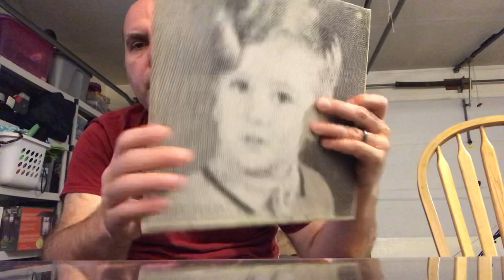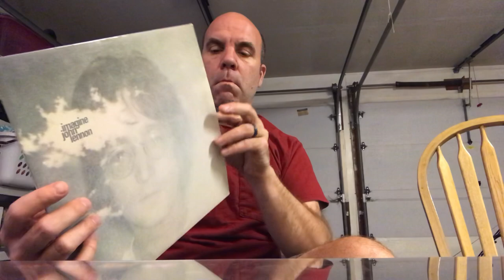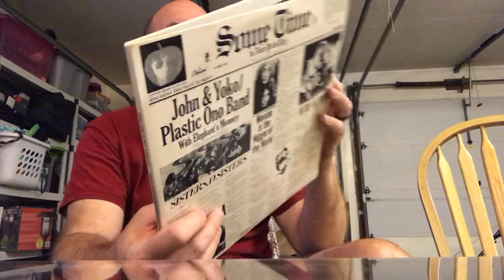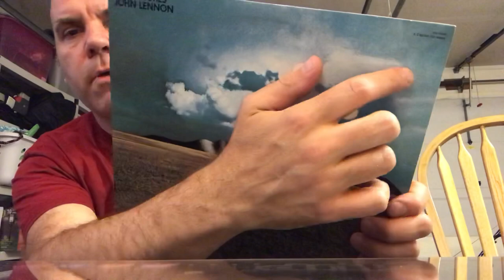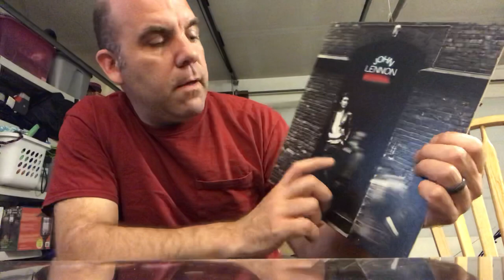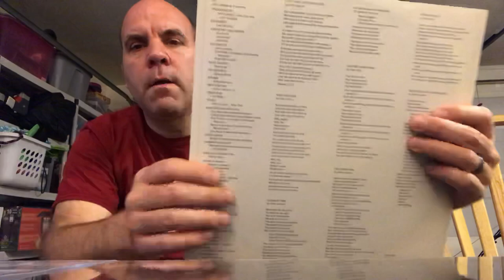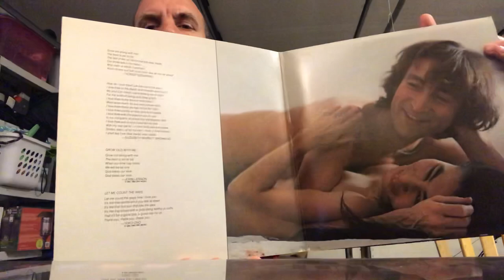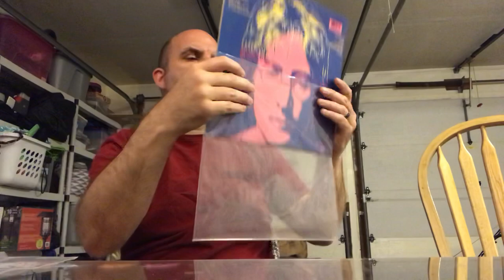Episode #52: My John Lennon vinyl collection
My John Lennon vinyl collection